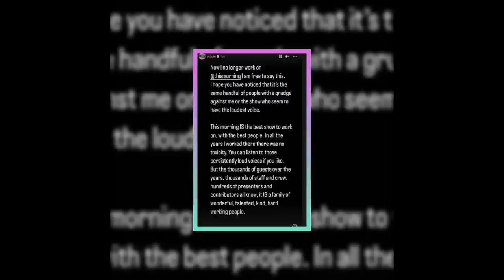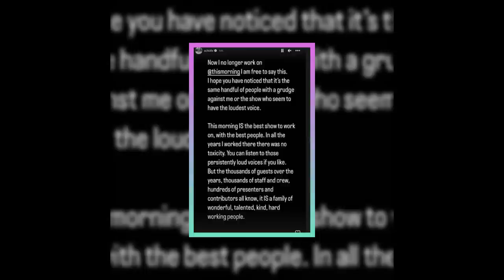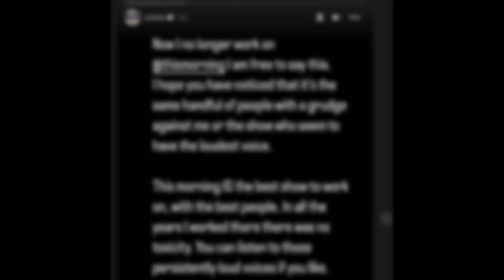Holly Willoughby Caught Kissing Phil’s Boyfriend Before He Came Out!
You won’t believe what we have uncovered in this video! We have exclusive photos of Phillip Schofield’s young boyfriend kissing Holly Willoughby on the cheek after the 2020 National Television Awards. This was before Schofield came out as gay and sparked a huge controversy that rocked ITV and This Morning. We reveal the shocking truth behind their relationship, the cover-up, the feud, and the scandal that has threatened the show’s future. Watch this video to find out everything you need to know about this explosive story!